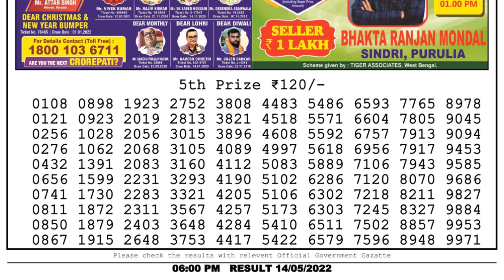Nagaland Lottery Sambad Live 6pm 14.05.22